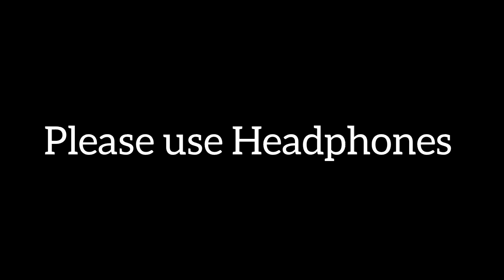Prathama Tula Vandito - Marathi Abhang on Lord Ganpathi | Vikneshpranav, Sri Girish, Sri Hariharan.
Vocals: Vikneshpranav & Sri Girish Balaji
Harmonium: Sri Girish Balaji
Mridangam: Sri Hariharan R Iyer
Ganpathi Bappa Moraya 🙏😊